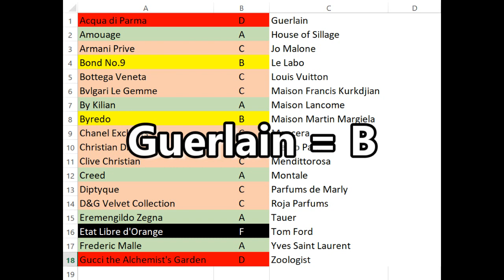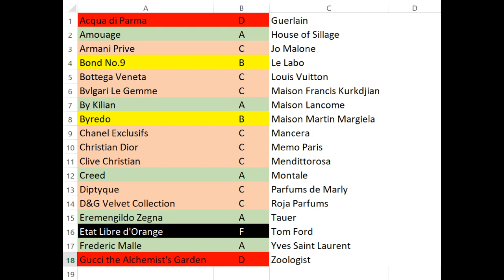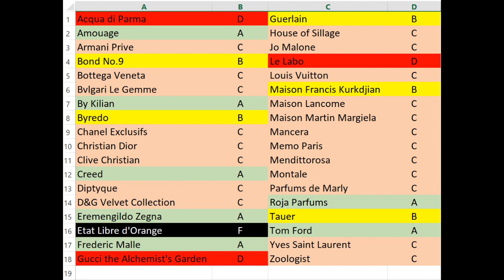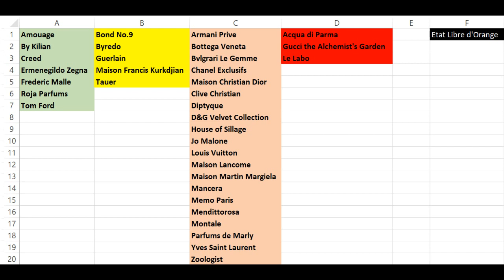Xếp hạng 36 thương hiệu nước hoa (Tập cuối) - Ranking 36 fragrance houses